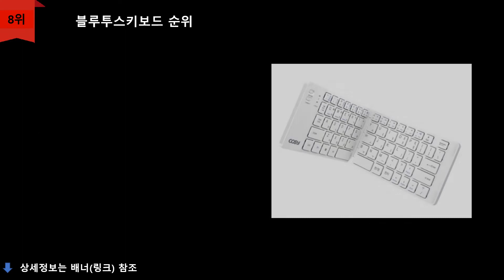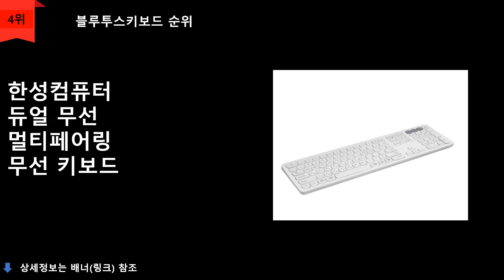블루투스키보드 추천 TOP 10 - 1~3만원대 가성비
1위
아이노트 멀티 페어링 블루투스 키보드
\21,400원
무료배송

2위
오아 접이식 블루투스 키보드
\32,850원
무료배송

3위
삼성전자 스마트 키보드트리오
\36,150원
무료배송

4위
한성컴퓨터 듀얼 무선 멀티페어링 무선 키보드
\30,900원
무료배송

5위
블루선 블루투스 무선키보드
\10,130원
무료배송

6위
코시 피터 블루투스키보드
\13,500원
무료배송

7위
만렙 블루투스 무선키보드
\32,000원
무료배송

8위
COSY 접이식 블루투스 키보드
\23,930원
무료배송

9위
한성컴퓨터 3in1 멀티페어링 초경량 블루투스 키보드 +키스킨
\24,150원
무료배송

10위
엑토 레트로 팝 미니 블루투스키보드
\24,900원
무료배송

순위맨 Dream